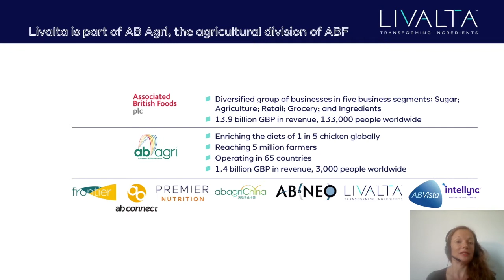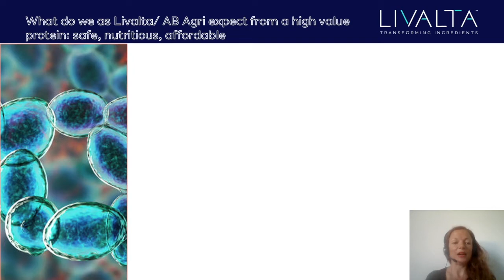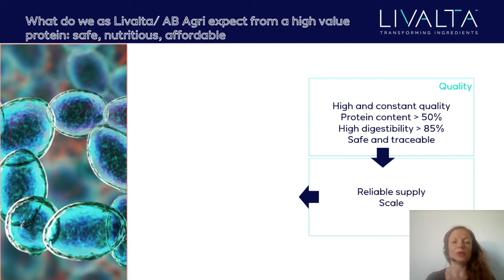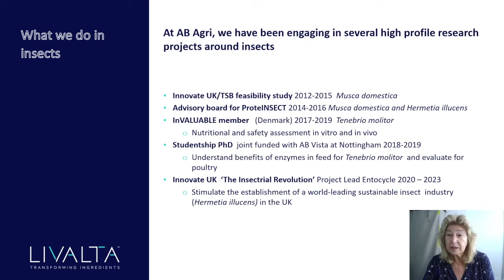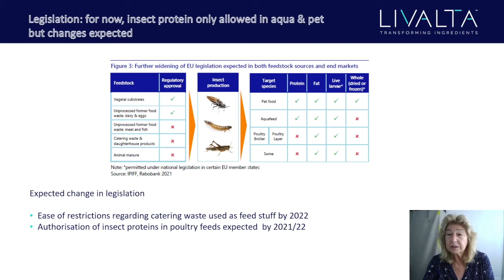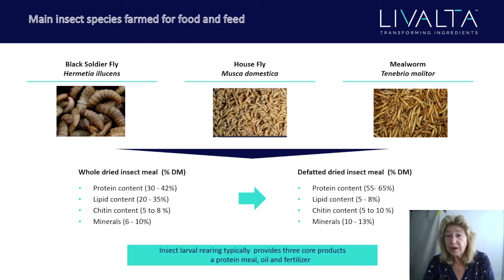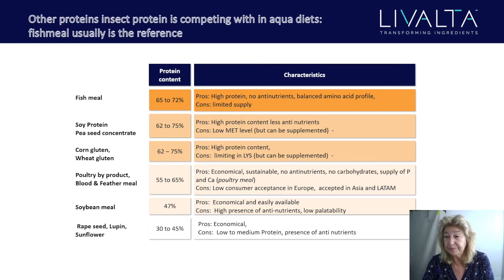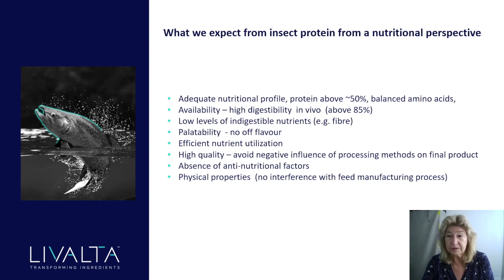Utilisation of insect protein by the Animal Feed Industry - Valerie Schuster & Ingrid Lupatsch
Valerie Schuster is the managing director of livalta, an AB Agri company, who are exploring novel responsible protein sources, and Ingrid Lupatsch, is an Innovation Specialist for Aquaculture at AB Agri.

This video is an extract from our Insect Protein - Innovation and Collaboration Opportunities for Africa and the UK event, help in June 2021.

AgriFood Africa Connect brings innovative people and organisations across the UK and Africa together to address key AgriFood challenges in Africa. We build diverse connections across the UK and Africa to drive positive change that aligns with the UK’s Overseas Development Assistance goals.